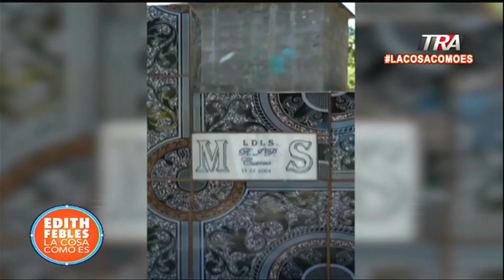Documental La Vida Loca muestra el diario vivir de las pandillas en El Salvador